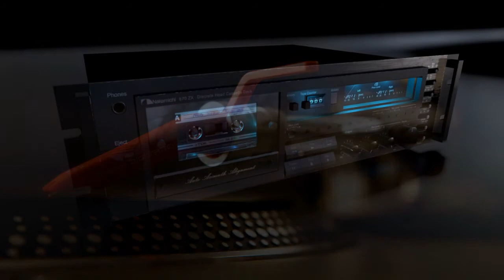ศิริพร อำไพพงษ์ / จากอัลบั้ม สาวสกลครวญ / เต็มอัลบั้ม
01. สาวสกลครวญ
02. เหมือนติวไม้ไผ่
03. ฟ้าร้องน้องคิดถึง
04. อยากหัวเติ่น ๆ
05. ถูกเส้นข้อย
06. เป็นความเจ็บช้ำ
07. สาวอีสานซะอย่าง
08. สงสัย
09. ไม่เข้าใจ
10. ย้านเจ้าตั๋วข้อย
11. ลาแฟนลางาน
12. รักและคิดถึง
ฟังจริงจัง อุดหนุนศิลปินนะครับ ขอบพระคุณภาพประกอบอย่างสูง